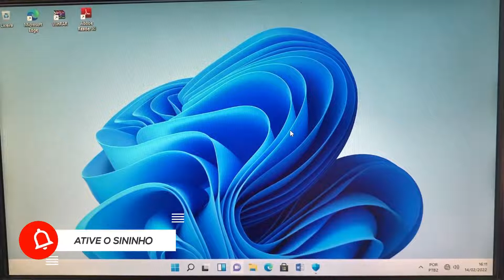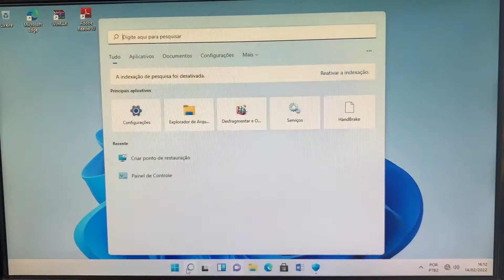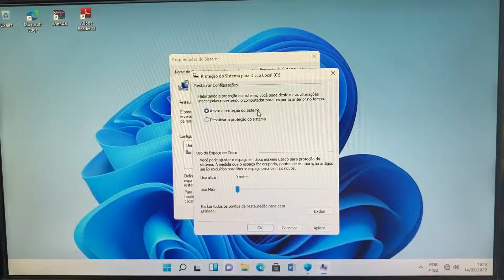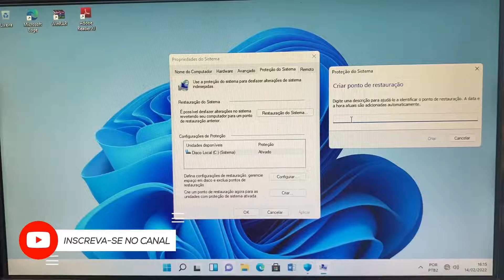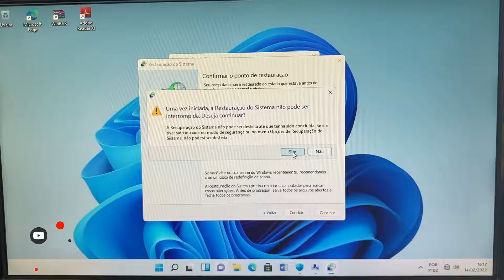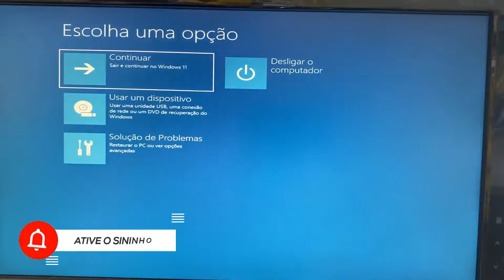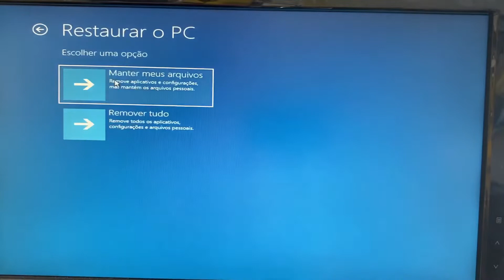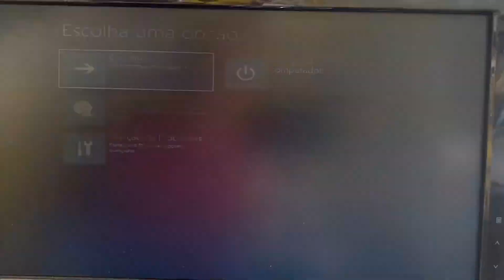Windows 11 não inicia, Restaurar o PC a partir de um Ponto de Restauração do Sistema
Nesse vídeo eu ensino como Restaurar o PC a partir de um Ponto de Restauração do Sistema Windows 11

Como acessar o ponto de restauração no Windows 11,
Como criar um ponto de restauração no Windows 11,
O que é um ponto de restauração do sistema,
Quanto tempo demora ponto de restauração Windows 11,
Onde ficam os pontos de restauração do sistema,
Como restaurar o Windows 11 sem ter ponto de restauração,
Como recuperar os pontos de restauração do sistema,
Por que os pontos de restauração estão sumindo,
O que acontece se eu parar a Restauração do Sistema,
Quanto tempo demora a restauração do sistema Windows 11,
O que fazer quando a restauração do Windows 11 trava,
O que é uma restauração Windows 11,
Como ver todos os pontos de restauração do Windows 11,
Como funciona o ponto de restauração do Windows 11,
Como restaurar o PC na inicialização,
Como interromper restauração do Windows 11,
Quanto tempo leva para instalar o Windows 11,
Como formatar Windows 11 sem apagar o sistema,
Como saber se o Windows 11 foi restaurado,